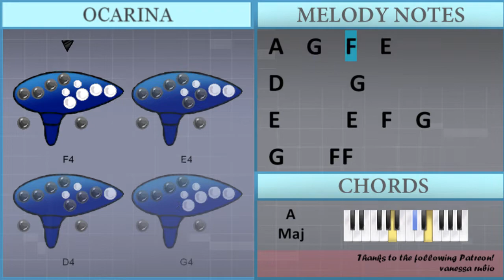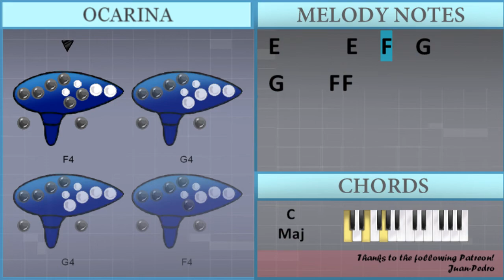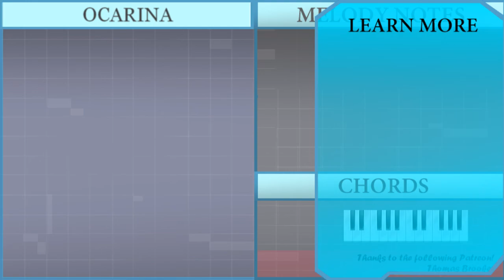SUPER EASY: How to play Never Forget You by Noisettes on 12 Holes Ocarina (Tutorial)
The easiest way to learn how to play Never Forget You (SUPER EASY) by Noisettes on the 12 holes ocarina. It's a ocarina tutorial for Never Forget You (SUPER EASY) by Noisettes.

EasyOcarinaLesson teaches you to play the your favorite instrument, through easy and simple animation so that you too can learn how to play Never Forget You (SUPER EASY) by Noisettes on the 12 holes ocarina easily. A ocarina tutorial with visual animation graphic.

Chords of  arrangement:
F Maj   D Min   D Min 7   D Min   Bb Maj   F Maj   Bb Maj   F Maj
Bb Maj   F Maj   C Maj   A Maj   Bb Maj   C Maj   F Maj   Bb Maj
F Maj   C Maj   A Maj   Bb Maj   C Maj   F Maj

Melody notes of :
G4 A4
D4 D4 F4 D4 C4
A4 F4 A4
A4 F4 G4 G4
C5 A4   F4   A4   C5
D5   C5   A4 G4 G4 F4
G4 F4 C5 A4 F4
G4 G4 F4 G4 F4
G4 F4 A4   F4 A4 C5
D5   C5 C5 A4 A4 C5
D5   C5 A4   G4 F4 D4
C5 Bb4 Bb4 Bb4 A4
D5   C5   A4   A4 C5
D5   C5   A4 G4 F4 G4
F4   F4 A4 C5 A4 C5
A4
D4       G4
F4 A4 C5 A4 C5
A4